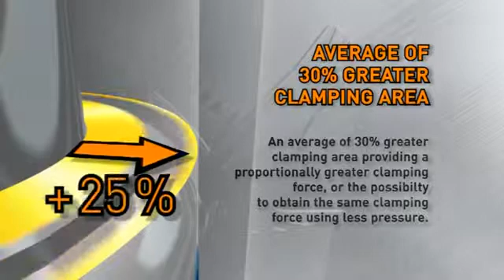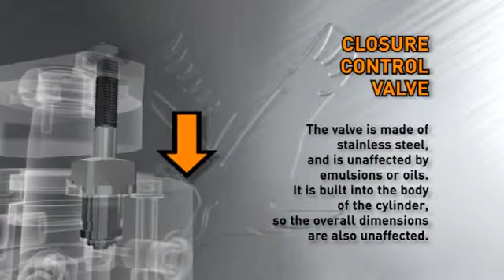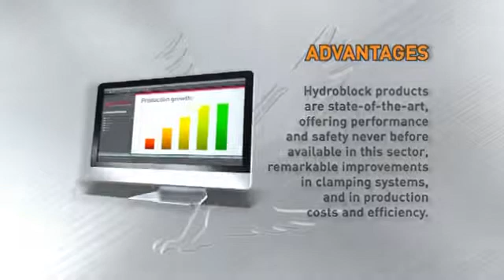Cilindros hidráulicos para útiles de mecanizado o utillajes de mecanizado - MAQUINARIA INTERNACIONAL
Cilindros hidráulicos para útiles de mecanizado o utillajes de mecanizado para centros de mecanizado de control numérico CNC, fresadoras, máquinas transfer CNC para mecanizado de piezas en alta serie, etc...

HYDROBLOCK es una empresa líder en el diseño y construcción de elementos de sujeción, bloqueo y amarre de pieza con cilindros hidráulicos para útiles o utillajes de mecanizado empleados en centros de mecanizado y máquinas transfer.

Todos los cilindros hidráulicos y componentes para sujeción de piezas en útiles de mecanizado se fabrican en Italia desde el año 2.001.

HYDROBLOCK ofrece una amplia gama de cilindros hidráulicos para utillajes de mecanizado:

- Cilindros hidráulicos con garras giratorias para sujeción y amarre de piezas en útiles o utillajes de mecanizado SR
- Cilindros hidráulicos con sistema de auto alineación para sujeción y amarre de piezas en útiles o utillajes de mecanizado SRA
- Cilindros hidráulicos compatibles para sujeción y amarre de piezas en útiles o utillajes de mecanizado SR
- Cilindros hidráulicos con abrazadera vertical para sujeción y amarre de piezas en útiles o utillajes de mecanizado CG
- Cilindros hidráulicos de empuje y tracción para sujeción y amarre de piezas en útiles o utillajes de mecanizado CT
- Cilindros hidráulicos de empuje y tracción para sujeción y amarre de piezas en útiles o utillajes de mecanizado BS
- Cilindros hidráulicos con cuerpos roscados para sujeción y amarre de piezas en útiles o utillajes de mecanizado CF-CR
- Cilindros hidráulicos de amarre antivibración para sujeción y amarre de piezas en útiles o utillajes de mecanizado IRF
- Componentes y accesorios: Grupos hidráulicos, unidades aire/aceite de alta presión, acoplamientos rotativos, multiplicadores de presión, válvulas reductoras de presión, válvulas de secuencia, válvulas de cierre, unidades de acoplamiento, acumuladores, acoplamientos rápidos, filtros de alta presión, manómetros, etc…

Componentes y accesorios hidráulicos:
- Multiplicadores de presión de aceite.
- Válvulas de secuencia.
- Válvulas de regulación de caudal.
- Válvulas de regulación de presión.
- Juntas rotativas.
- Válvulas reductoras de presión.
- Válvulas de retención.
- Válvulas de control de flujo.
- Unidades de aire / aceite de alta presión.
- Unidades hidráulicas.
- Unidades de acoplamiento.
- Acumuladores.
- Filtros.
- Conectores rápidos.
- Manómetros, etc…

Características principales de los cilindros hidráulicos HYDROBLOCK para utillajes de mecanizado:
Los cilindros de amarre de garra o brida giratoria HYDROBLOCK tienen un mecanismo único de rotación (de compensación) que no permite que los cilindros tengan holguras y desviaciones angulares después de muchos ciclos de trabajo.

Todos los cilindros de amarre giratorios HYDROBLOCK pueden disponer del sistema de control de posicionamiento y sistema de seguridad de amarre correcto de la pieza en el útil o utillaje de mecanizado.

Los cilindros de amarre giratorios HYDROBLOCK, tienen una sección de amarre entre una 30% y un 40% superior al resto de cilindros del mercado. Esto proporciona una fuerza de amarre superior para trabajar con altas presiones de amarre, o podemos obtener la misma fuerza de amarre que otros cilindros, pero con menores presiones del grupo hidráulico.

Las ventajas que se obtienen son significativas: podemos utilizar cilindros de menores dimensiones porque la fuerza de amarre es superior al resto de cilindros del mercado, con lo que ganamos en espacio ocupado en el utillaje y en costo del precio del cilindro. Además, con esta opción evitamos tener que utilizar multiplicadores o intensificadores de presión, con lo que también reducimos costos.

MAQUINARIA INTERNACIONAL
C/ Càntir, 12 - Nave 7
08292 Esparreguera, Barcelona - Spain